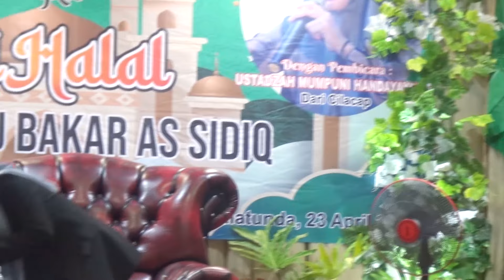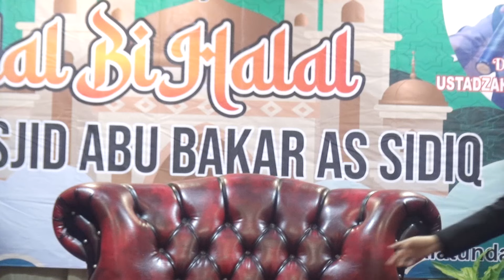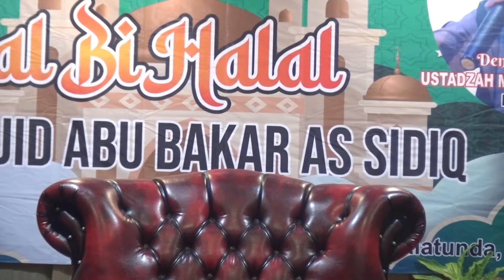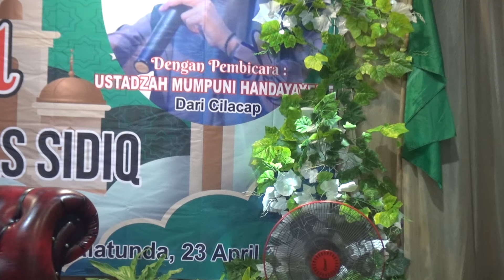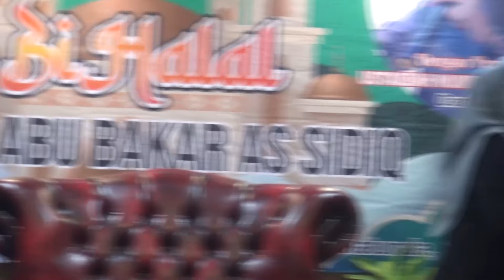Pengajian Ustadzah Mumpuni Jalatunda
mumpunilucu mumpunicilacap mumpunihandayayekti Pengajian Dalam Rangka Halal Bi Halal Jamaah Masjid Abu Bakar As Sidik Desa Jalatunda Kecamatan Mandiraja Kabupaten Banjarnegara Jawa Tengah.

Mumpuni Terbaru
Mumpuni Handayayekti Jalatunda
Pengajian Mumpuni Jalatunda Mandiraja
Pengajian Mumpuni Jalatunda